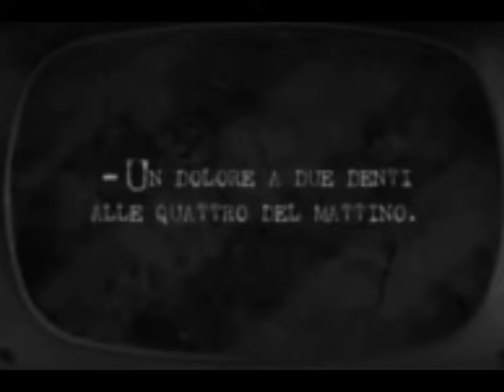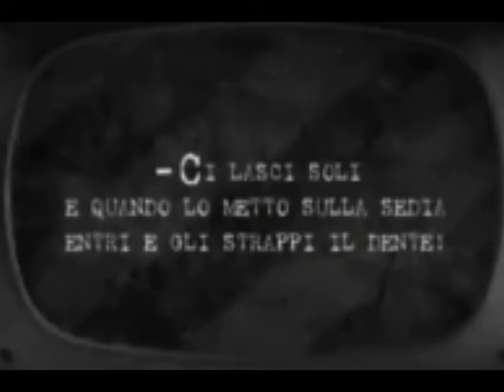Stanlio e Ollio Risate in abbondanza Italiano (Leave Them Laughing 1928)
Laurel and Hardy has been around for many years!

Laurel and Hardy made many comedy movies.Every of their movie was a masterpiece there era is from 1927 to 1956.When you watch their movies you can not stop laughing!

They are regarded as THE KING OF COMEDY!!!

First came Great comedian Charlie Chaplin then feeling his success all over the world the two comedians Laurel and Hardy came and following them there came three comedians named Three Stoogies.

although there were many comedians in that era but this is the reality that L&H were the best of them all they made many many good humorous videos that if you watch them you can not stop laughing ..!!!

they were so successful that they got popularity in almost every country and no one can forget them ever.

the proof of their popularity is that right after the death of final character Stan Laurel in 1965 there came cartoons of them in 1966.

there were also many other adoptions of there act including many English Hindi French and Urdu Dramas.Now a days still they are remembered and cartoons with the name MOTU PATLU  are very popular these days.

Laurel and Hardy were a comedy double act during the early Classical Hollywood era of American cinema. The team was composed of thin Englishman Stan Laurel (1890–1965) and heavyset American Oliver Hardy (1892–1957). They became well known during the late 1920s through the mid-1940s for their slapstick comedy, with Laurel playing the clumsy and childlike friend of the pompous Hardy.[1][2] The duo's signature tune is known variously as "The Cuckoo Song", "Ku-Ku", or "The Dance of the Cuckoos". It was played over the opening credits of their films and has become as emblematic of the duo as their bowler hats.

Prior to emerging as a team, both actors had well-established film careers. Laurel had appeared in over 50 films while Hardy had been in more than 250 productions. The two comedians had previously worked together as cast members on the film The Lucky Dog in 1921. However, they were not a comedy team at that time and it was not until 1926 that they appeared in a movie short together, when both separately signed contracts with the Hal Roach film studio.[3] Laurel and Hardy officially became a team in 1927 when they appeared together in the silent short film Putting Pants on Philip. They remained with the Roach studio until 1940 and then appeared in eight "B" movie comedies for 20th Century Fox and Metro-Goldwyn-Mayer from 1941 to 1945.[4] After finishing their movie commitments at the end of 1944, they concentrated on performing in stage shows and embarked on a music hall tour of England, Ireland, and Scotland.[4] In 1950, before retiring from the screen, they made their last film, a French/Italian co-production called Atoll K.

They appeared as a team in 107 films, starring in 32 short silent films, 40 short sound films, and 23 full-length feature films. They also made 12 guest or cameo appearances that included the Galaxy of Stars promotional film of 1936.[5] On December 1, 1954, the pair made one American television appearance when they were surprised and interviewed by Ralph Edwards on his live NBC-TV program This Is Your Life. Since the 1930s, the works of Laurel and Hardy have been released in numerous theatrical reissues, television revivals, 8-mm and 16-mm home movies, feature-film compilations, and home videos. In 2005, they were voted the seventh-greatest comedy act of all time by a UK poll of fellow comedians.[6] The official Laurel and Hardy appreciation society is known as The Sons of the Desert which was named after a fictitious fraternal society featured in the Laurel and Hardy film of the same name.